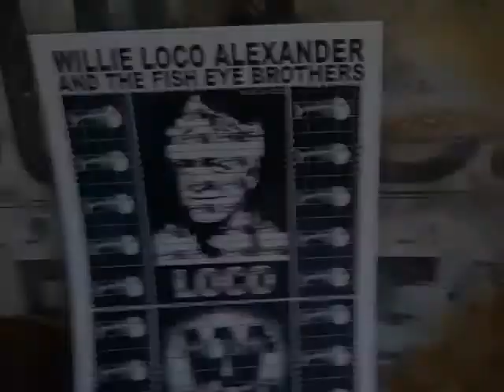fisheye flynntro scat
merry christmas flipsters a tribute to hairman /// see you at the me & thee & middle E